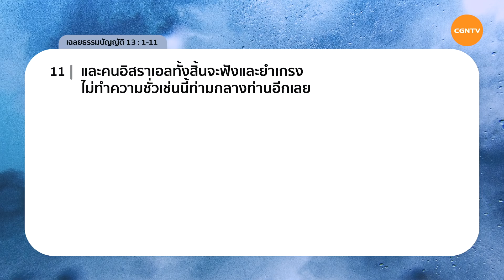04/05/2020 เฝ้าเดี่ยว|เฉลยธรรมบัญญัติ 13:1-11 “ เรารักพระเจ้าจริงไหม ” | อาจารย์วิชิต สมมาตย์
เรารักพระเจ้าจริงไหม

อะไรที่พิสูจน์ว่าเรารักพระเจ้าอย่างแท้จริง ลักษณะของผู้ที่รักพระเจ้า การแสดงท่าทีที่แสดงออกว่ารักพระเจ้าเป็นอย่างไร?

มาร่วมเฝ้าเดี่ยวด้วยกันในรายการ Living Life กับ อาจารย์วิชิต สมมาตย์ ในพระธรรม เฉลยธรรมบัญญัติ บทที่ 25 ข้อ 11 ถึง 19